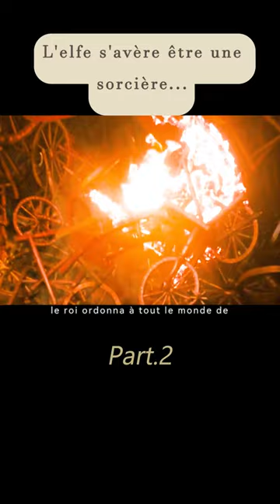Avez-vous déjà rencontré le baiser du grand amour ?fantaisie film movie 2/3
Titre du film：《Maléfique》
 Réalisation
Robert Stromberg
 Scénario
Linda Woolverton，Charles Perrault，Milt Banta
 Casting principal
Angelina Jolie，Elle Fanning，Sharlto Copley

 Histoire
A beautiful, pure-hearted young woman, Maleficent has an idyllic life growing up in a peaceable forest kingdom, until the day an invading army threatens the harmony of the land. Maleficent rises to be the land's fiercest protector, but she ultimately suffers a ruthless betrayal--an act that turns her pure heart to stone. Bent on revenge, Maleficent faces a battle with the invading king's successor; as a result she places a curse upon his newborn daughter Aurora. As the child grows, Maleficent realizes that Aurora holds the key to peace in the kingdom--and perhaps to Maleficent's true happiness as well.

Titre du film：
Les films et les séries télévisées ne sont pas de mauvaises pistes, veuillez ne pas les imiter.

Il s'agit d'un film à des fins de divertissement uniquement.
Veuillez ne pas l'imiter.